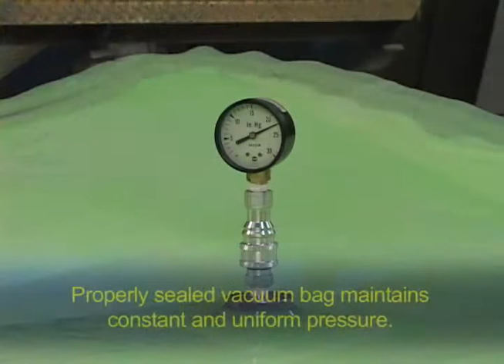Vacuum Bagging with EZ~Spray Silicone Reusable Composite Bags 3/3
to learn more about vacuum bagging.

Presenting EZ-Spray® Silicone 20; strong, stretchy, lasting and a revolution for making composite vacuum bags. EZ~Spray® Silicone 20 Spray Rubber is made especially for dispensing through the EZ~Spray® Jr. Spray Gun. EZ~Spray® Silicone 20 is good for making custom spray vacuum bags and offers several advantages over vacuum bags made using conventional methods. EZ~Spray Silicone 20 bags conform perfectly to your tool, meaning perfect parts every time. Silicone vacuum bags are also virtually indestructible and stand up to high temperatures. Perfect for pre-preg, wet-preg and infusion processing. One of the biggest advantages, due to the fact that silicone bags are re-usable, is the time and labor savings realized if there are more than 6 parts to be made - up to 80% savings vs. conventional vacuum bags.